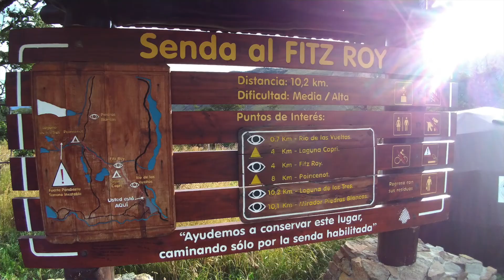Landing in Patagonia and Fitz Roy Glacier trek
This is a video of the plane landing in El Chalten and parts of the top of the Fitz Roy Glacier trail